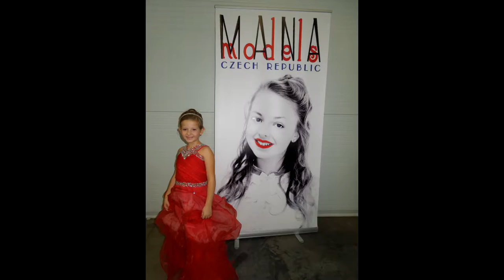Miss/Mister Interbrilliant World EU 2016 - Kristyna Ulrichova, 8 y.o.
Kristyna Ulrichova, 8 y.o. - Czech Republic
International contests of talent and fashion:
Miss/Mister Interbrilliant World EU 2016
Top Model Interbrilliant World EU 2016
Interbrilliant World Voice EU 2016